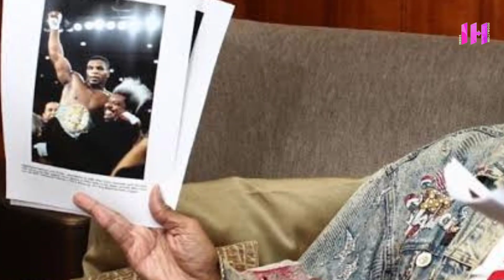10 Celebrity That Allegedly Killed Someone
10 Celebrity That Allegedly Killed Someone